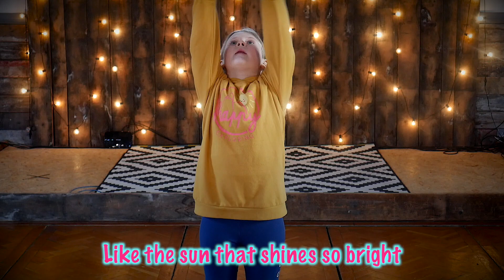All About Jesus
If you have any questions or would like to get in touch please fill in your details